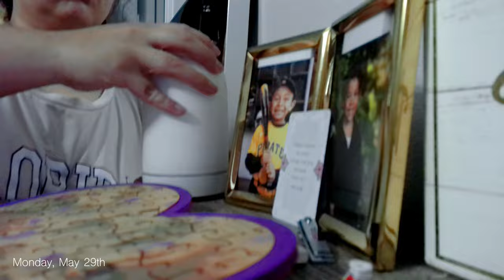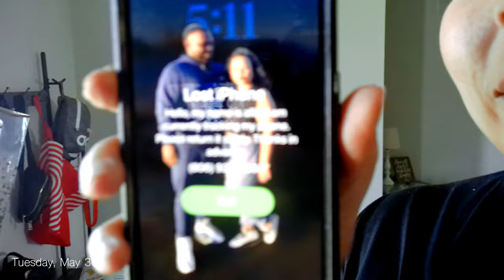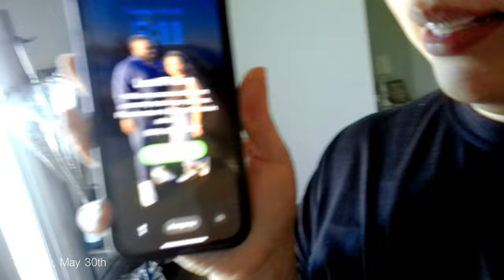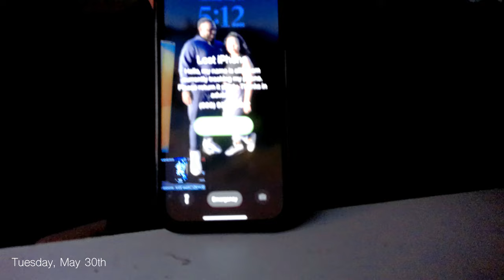Mom Vlog Eps 31 | Chores, Rainy Days, Coffee Recipe & More